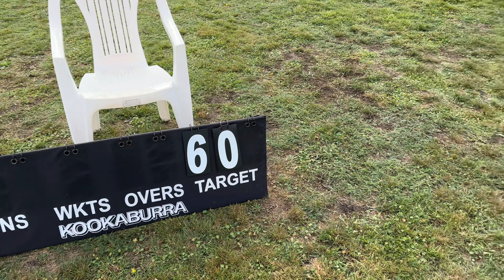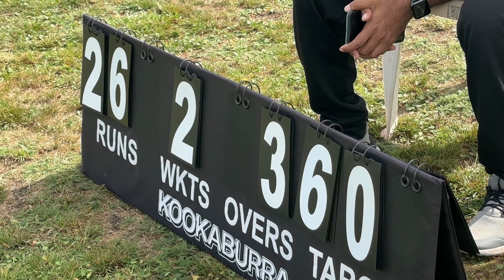BEST PLAYER NE MERI TARIF KI👏🥰❤️|| UNIQUE COMPLIMENT|| LEIPZIG TO NÜRNBERG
SEE YOU IN NEXT VLOG GUYS 🥰, YOU ARE AMAZING 🤩